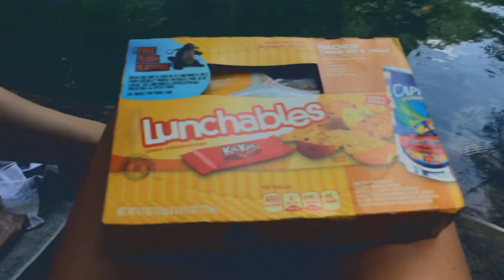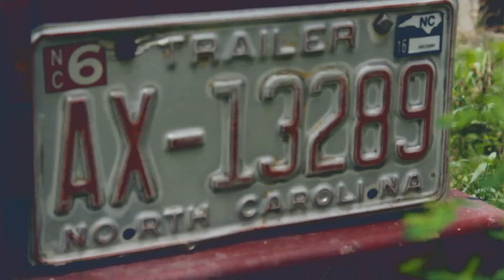North Carolina: ADVENTURES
Went to North Carolina with my friend Jessie and her Mom and took some footage of the beautiful view and some fun things we experienced there.

Song: Oh, Carolina by NEEDTOBREATHE
Shot with: Canon eos t5 rebel 50 mm